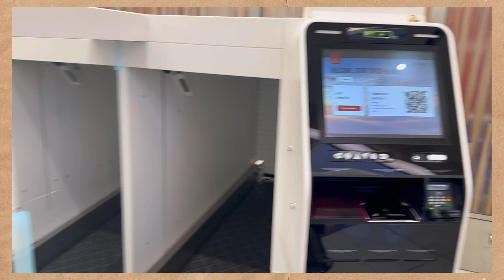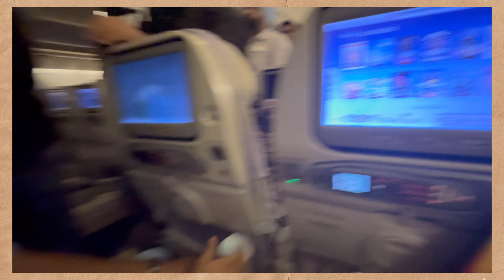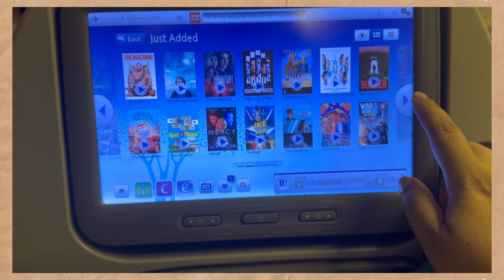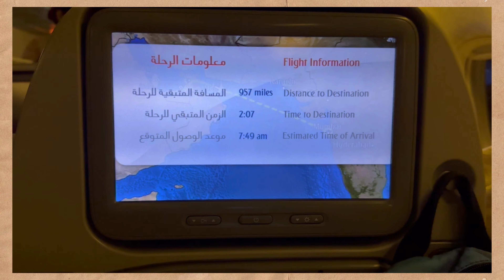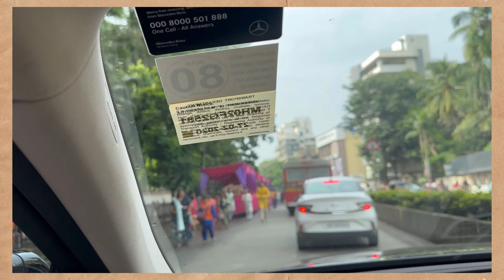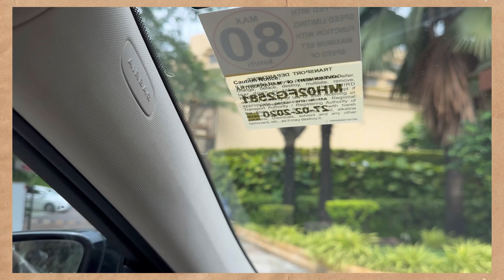DUBAI TO MUMBAI TRIP | EMIRATES FLIGHTS REVIEWS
Heyyyy ALL Amazing people 🥰! Thank you for tuning in for video !
make sure you’re all caught up on my recent uploads ! ♡

FAQ
~ My name - Vaishali Gardner
~ where do you live? Dubai

Don’t forget to watch this in 1080p for the best quality.